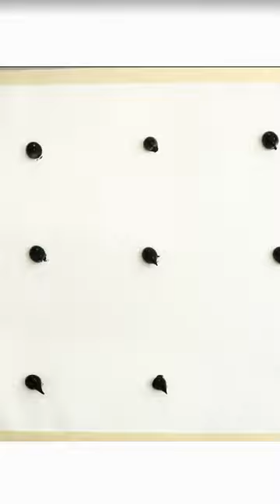How To Draw Santa Hat Easily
How To Draw Santa Hat and Christmas Greetings
Merry Christmas Simple Acrylic Painting For Beginners
Christmas Gift Acrylic Painting Tutorial